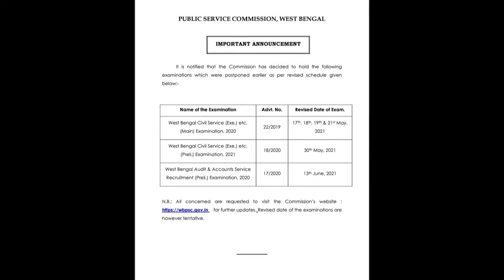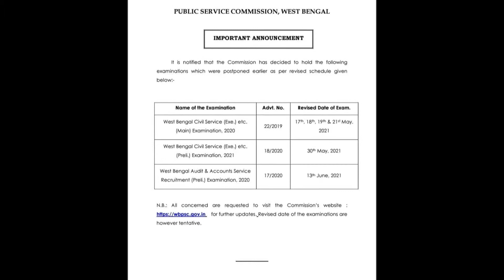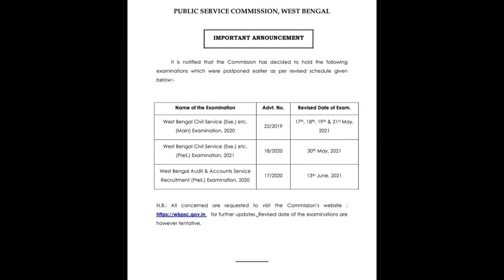PSC, West Bengal-এর বিরাট Update, তিনটি বড়ো পরীক্ষার দিন ঘোষণা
PSC, West Bengal-এর বিরাট Update
তিনটি বড়ো পরীক্ষার দিন ঘোষণা
Public Service Commission, West Bengal, Important Announcement
Revised Exam Date Declaration